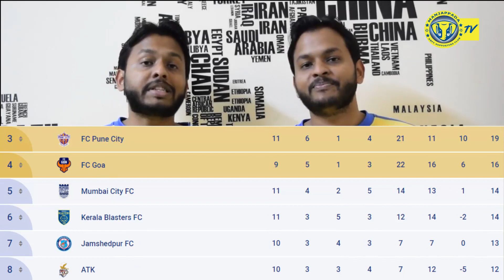KBFC vs FCG Pre Match Analysis | Blasters Weekly With Desi2wins | Manjappada TV